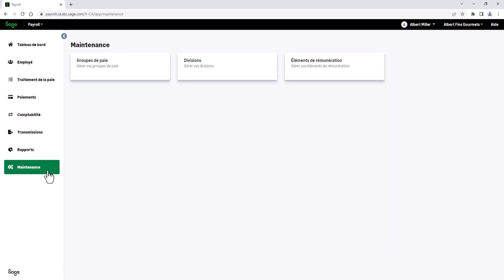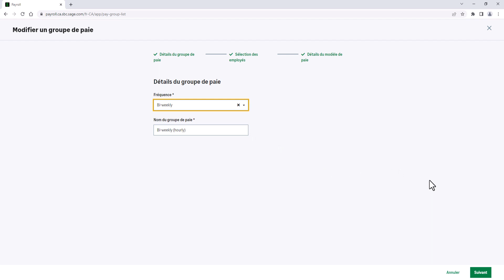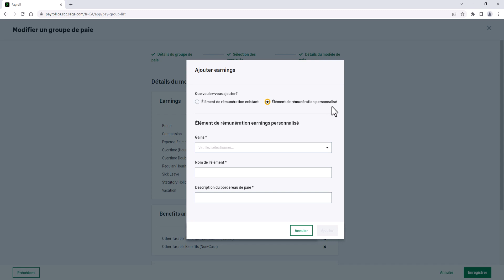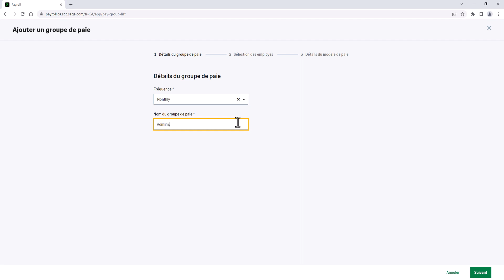Sage Paie et RH (Canada) - Gérer et créer des groupes de paie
Cette vidéo décrit comment gérer et créer des groupes de paie dans Sage Paie.